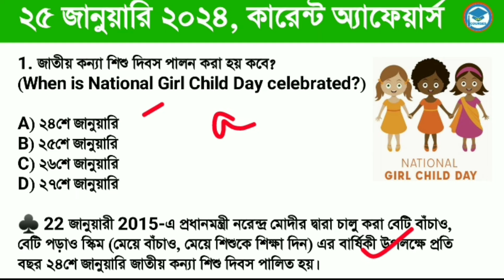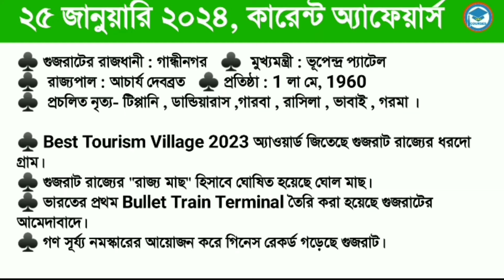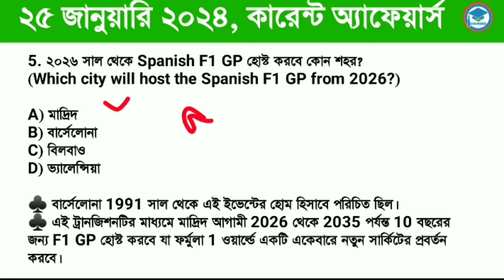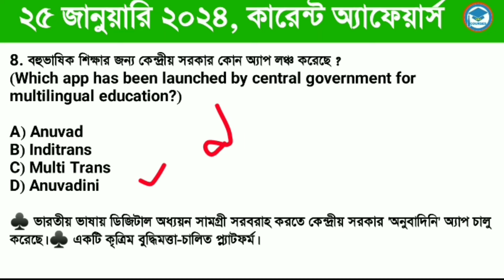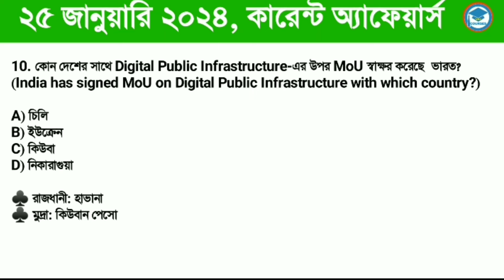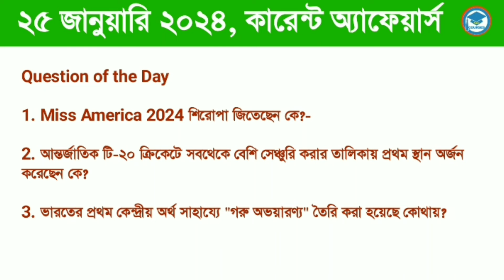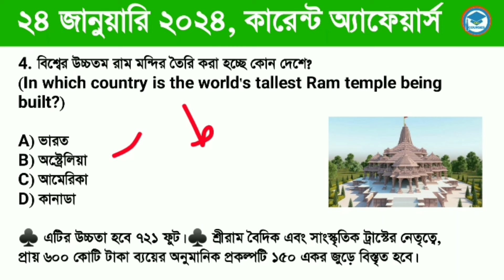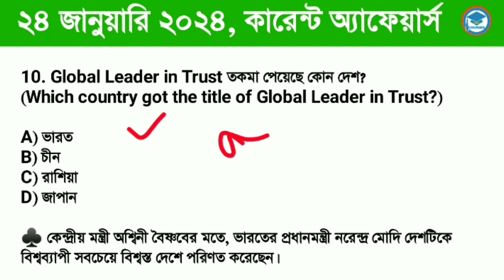Bengali Current Affairs Daily | Daily Current Affairs in Bengali Language | Study With Ishany